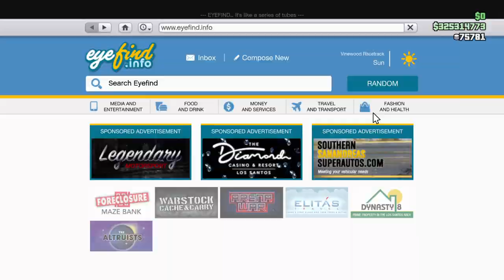I won the rune zhaba 09:48am on 12/11/2020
The rune zhaba worth 1,800,000 on warstock cashe and carry website its worth it and you can drive this on the water and you can have 2 people in the front and 2 people in the back